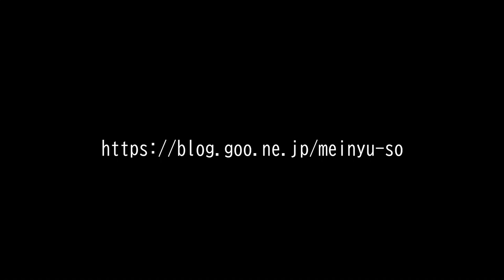5・16明治乳業争議団応援座り込み行動